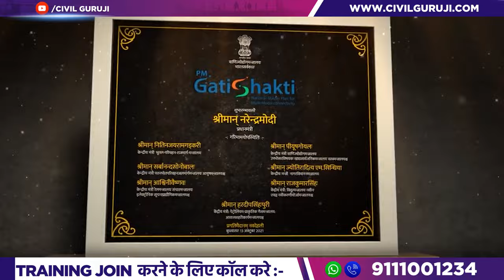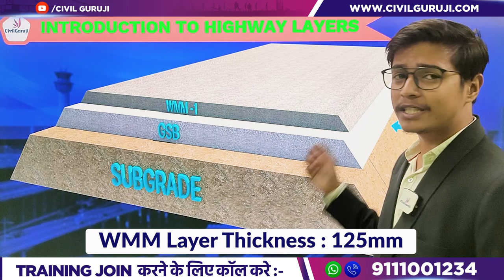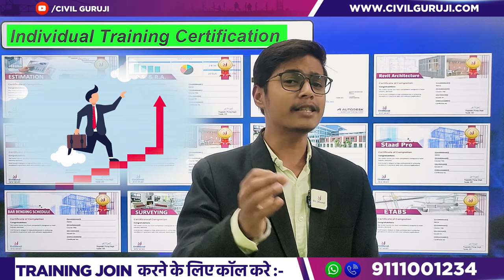Different Types of Layers in Bitumen Road Surface | Flexible Pavement Construction Process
In this video Er. Gaurav Sahu, Corporate Trainer of Civil Guruji Explains About Different Types of Layers in Bitumen Road Surface | Flexible Pavement Construction Process

In this insightful video, we unravel the secrets of flexible pavement construction, focusing on the various layers in bitumen road surfaces. Whether you're a student, a road enthusiast, or someone interested in civil engineering, this video is your gateway to understanding the intricate process of building durable and efficient roads.

We break down the complexities of flexible pavement construction, focusing on the myriad layers in bitumen road surfaces. Whether you're a student, a construction professional, or simply intrigued by civil engineering, this video provides a comprehensive overview of the different layers, including subgrade, subbase, base, binder, surface, and wearing courses. Understanding these layers is essential for comprehending the science behind road construction. Watch as we explain the roles and significance of each layer, offering valuable insights into the construction process.

🚨 Diwali Super Savers Days Highlights:

👉  Super 🔥 Discounts on Premium Training Courses!
👉  Expert Guidance from Industry Professionals.
👉  Limited Slots Available – Grab Yours Now!

Join us this Diwali season and invest in your future with our top-notch training programs. Whether you're a student, recent graduate, or working professional, our courses are crafted to elevate your career in the field of civil engineering.

🔥 Hurry! This offer is valid only till 31st Oct. Don't miss out on this incredible chance to upgrade your skills and boost your career prospects. Seize the opportunity and invest in your success today!